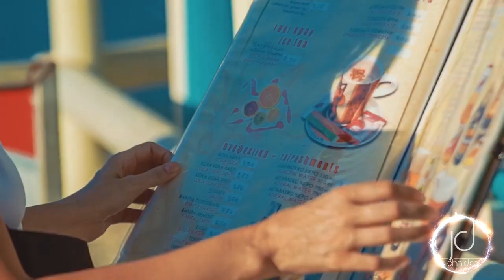John Dice feat. Mika Violin - An Eisai Ena Asteri (Greek Version) (Original Mix)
◥Performing artists: Nikos Vertis, John Dice, Mika Violin

ɪғ ᴀɴʏ ᴘʀᴏᴅᴜᴄᴇʀ, ʟᴀʙᴇʟ ᴏʀ ɪᴍᴀɢᴇ ᴀʀᴛɪsᴛ ʜᴀs ᴀɴ ɪssᴜᴇ
ᴡɪᴛʜ ᴀɴʏ ᴏғ ᴛʜᴇ ᴜᴘʟᴏᴀᴅs, ᴘʟᴇᴀsᴇ ᴄᴏɴᴛᴀᴄᴛ ᴛʜʀᴏᴜɢʜ
ᴇᴍᴀɪʟ ᴀɴᴅ ᴛʜᴇ ᴄᴏɴᴛᴇɴᴛ ᴡɪʟʟ ʙᴇ ʀᴇᴍᴏᴠᴇᴅ ɪᴍᴍᴇᴅɪᴀᴛᴇʟʏ